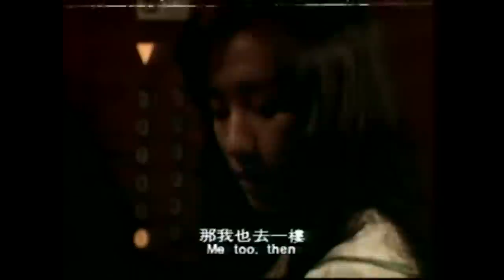卻上心頭 1/8 呂㛢菱 劉文正 劉藍溪 雲中岳 (1982)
卻上心頭
出品：巨星影業公司
時間：1982年
編劇：喬野
導演：劉立立
主唱：劉文正
領銜主演：呂㛢菱 劉文正 劉藍溪 雲中岳